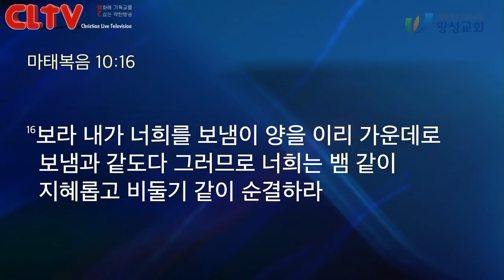CLTV 파워메시지ㅣ2019.3.24 주일설교ㅣ왕성교회(길요나 목사)ㅣ'축복을 창조하는 언어생활'